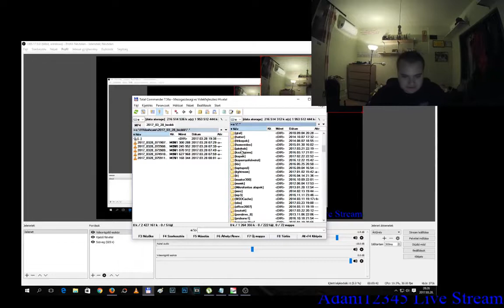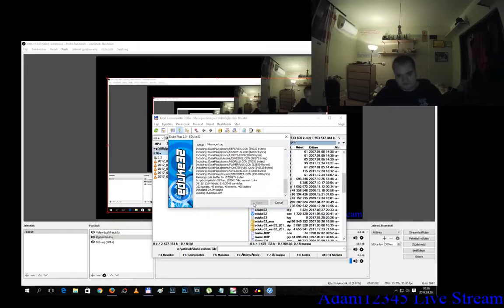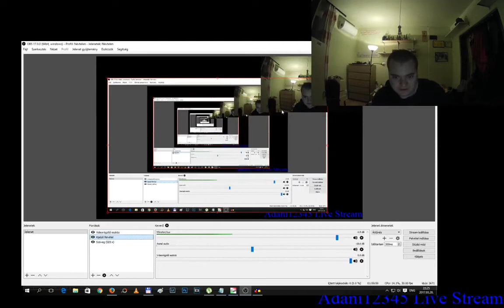Duke Nukem 3D végigjátszás 003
Duke Nukem Gameplay 3. része

Anno ez már live-ba ment nem nyilvánosba egy azóta törölt teszt csatornán.